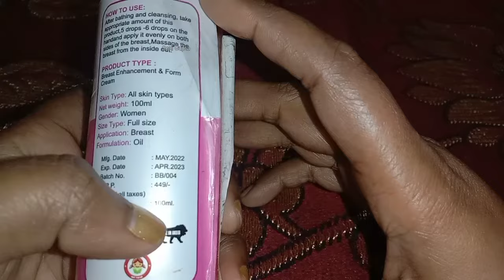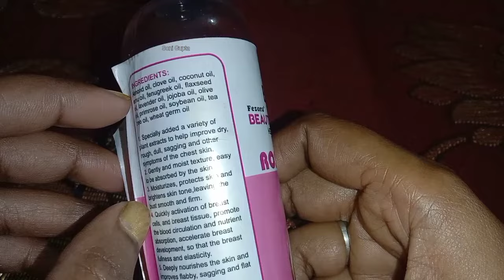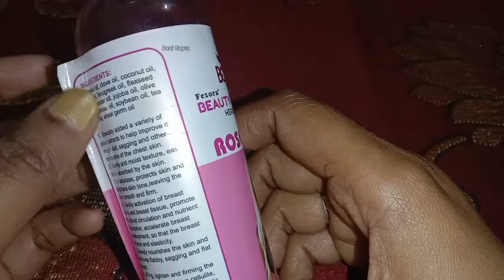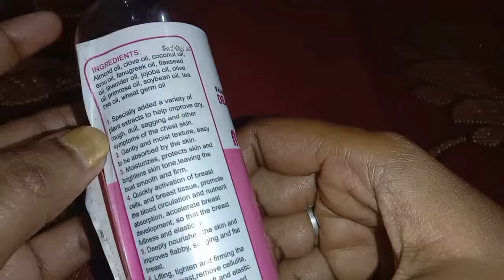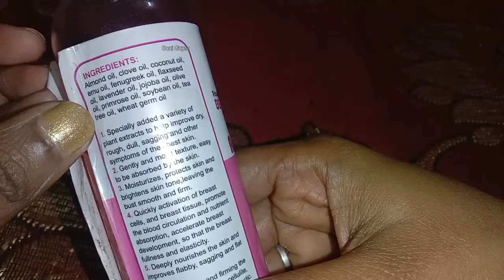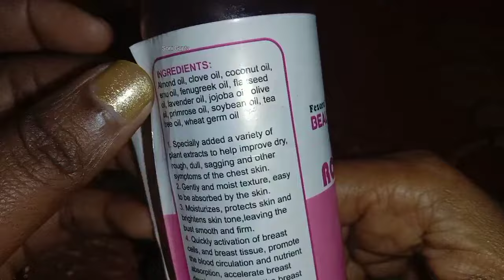BOOBS Beauty Bosom Oil Herbal Massage Oil Vitamin Rosemary ko kse use kare.